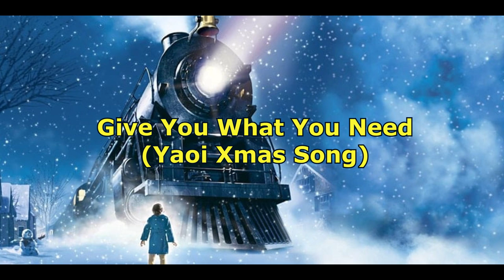22 Give You What You Need (Yaoi Xmas Song)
The 2021 Yaoi Xmas Song is here! I know it's been a hard year for everyone, so I thank you for your support and hope that we all have a better 2022.

(Remember to Masc up) ^^

(Titan's Bride is now on Amazon! [yaoi] )

Lyrics:

Reindeer
SleighBells
Stuffing all the stockings
It's not so shocking
to hear his boots knocking

Egg Nog
cookies
milk is overflowing.
Santa is ho-ing,
The Yulelogs are growing.

Santa's magic makes the yuletide gay.
So let him come inside this Christmas Day!

[Chorus]

Pour the gravy on my ham,
you can even use two hands.
too much on my plate
There's no time to masticate

Enjoy your present, and the ride.
the magic comes from deep inside
Your wish is guaranteed,
He'll give you what you need.

Bright Eyes,
Cream pies,
lots of Christmas filling.
careful! no spilling.
He'll help if he's willing.

Fruit Cake
Milkshake
Pastries all amazing.
Donuts are glazing
My spirits are raising.

[Chorus]
He's leaving now, he's on his sleigh
Santa made my holiday,
I'm on his naughty list,
We sealed it with a kiss.

the magic came from deep inside
your wish was guaranteed,
He gave you what you need.

gave you what you need.
Please Don't make him Bleed.